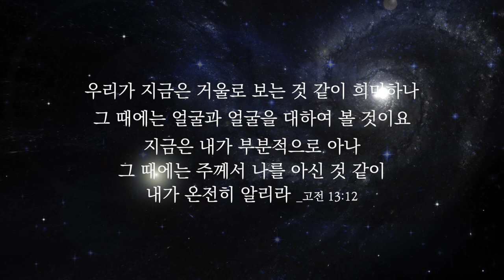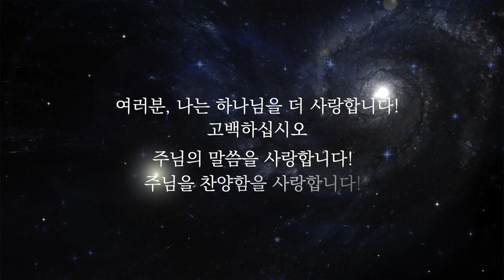이찬규 목사 5분 말씀 | 2022.10.30 | 사랑의 세계를 향하여 | 고린도전서 13장 1~13절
사랑의 세계를 향하여 (고린도전서 13장 1~13절)